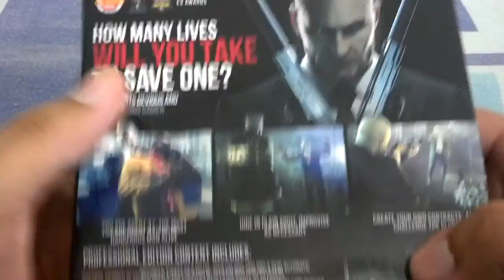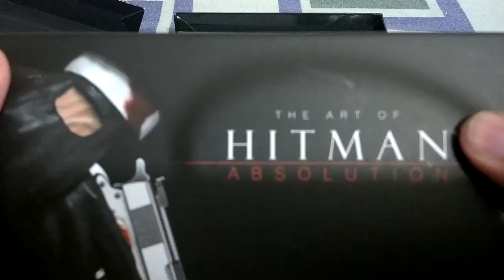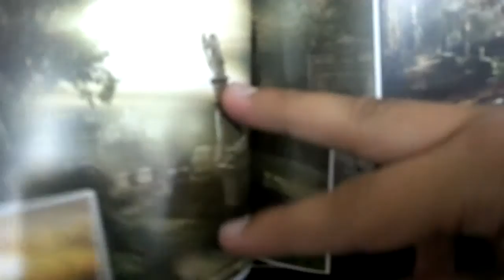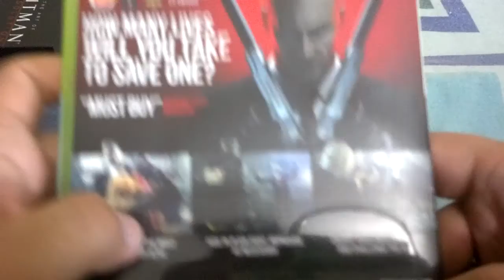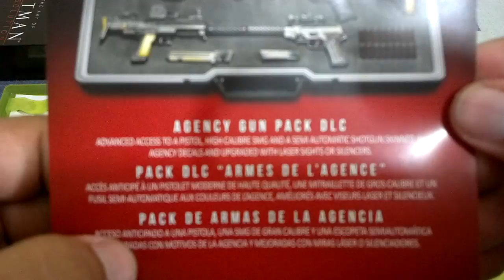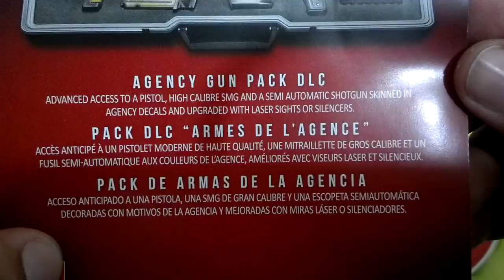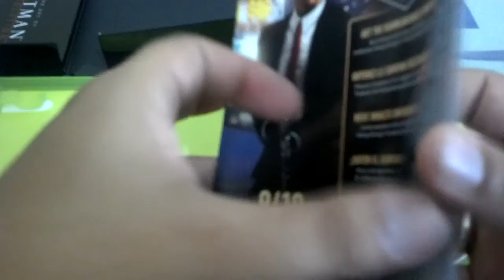[Unboxing - XBox360] Hitman: Absolution Professional Edition - PT-BR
Unboxing em português do jogo Hitman: Absolution Professional Edition para XBox 360, edição Europeia.